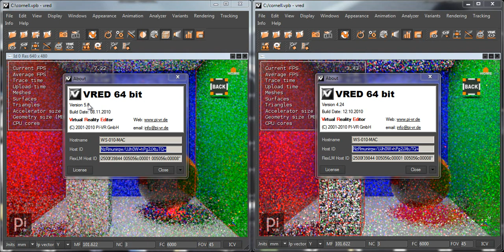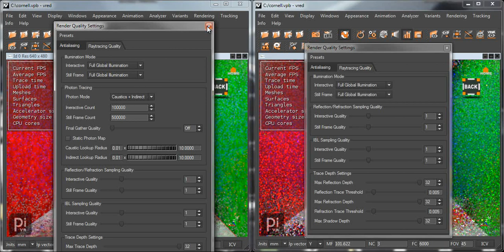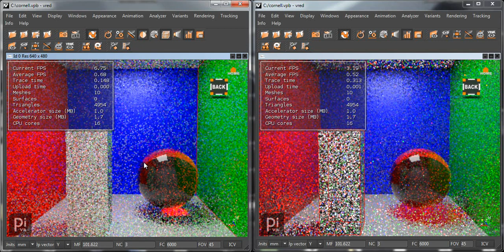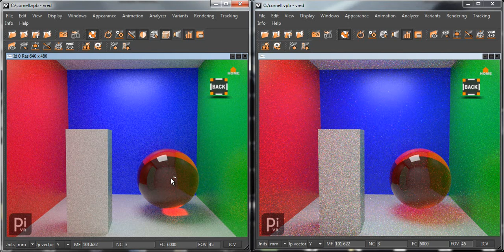VRED Professional 4.24 vs. VRED Professional 5.0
Comparison of VRED 5.0 with the previous version. Runs a lot faster and generates images with lower noise.